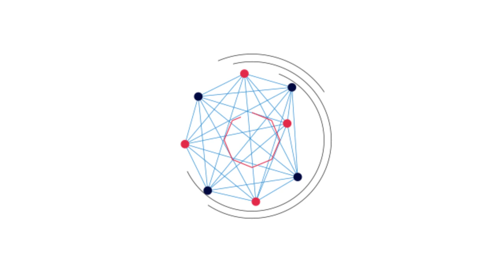What Communities of Faith Need to be Doing to Speak Out Against the Injustices?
This is a clip from the video Sister Act Ahmaud Arbery